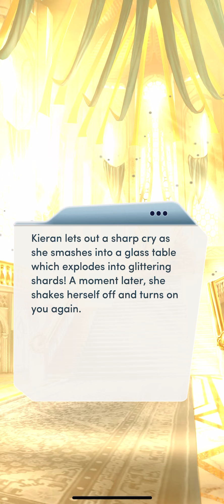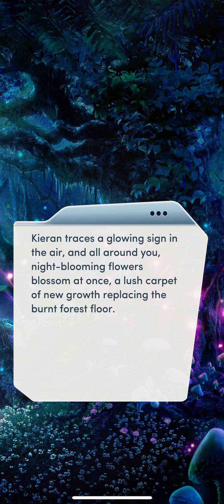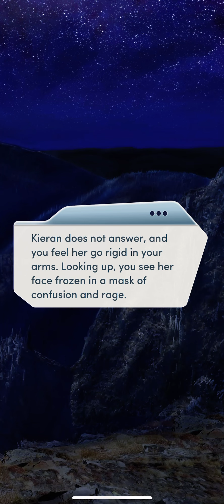The Cursed Heart Final Chapter